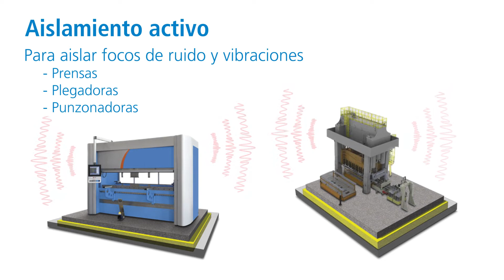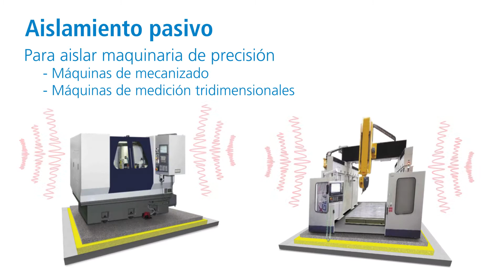Aislamiento Vibratorio en Maquinaria Industrial | AMC Mecanocaucho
Un video sobre las soluciones que proporciona AMC Mecanocaucho, para el aislamiento vibratorio en maquinaria industrial, proporcionando el rendimiento acústico óptimo.

AMC-MECANOCAUCHO fabrica desde 1969 soportes antivibratorios, soportes de caucho, soportes AV y componentes de ingeniería de caucho a metal.

Nuestra gama incluye:
- Soportes cilíndricos.
- Soportes de máquina.
- Soportes a prueba de fallos o “Failsafe”.
- Soportes para motores marinos
- Topes de goma.
- Soportes de muelle.
- Soportes de techo.
- Soportes de pared.
- Soportes de suelo.
- Espumas insonorizantes.

Para obtener más información sobre nuestra gama de soportes antivibratorios para soluciones de insonorización, contáctenos o visite nuestro sitio web.